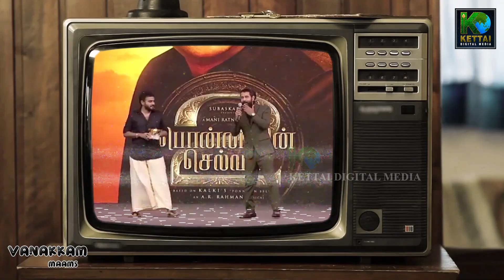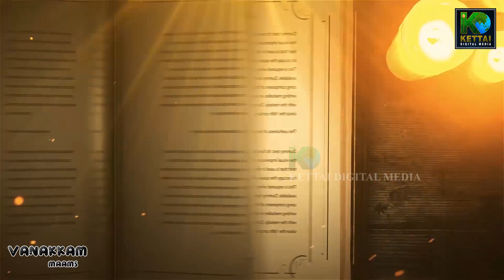ponniyinselvan Selvan : 2 Audio Launch trisha next queen VANAKKAM MAAM'S | KETTAI CHANNEL | EP 07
MANAGING DIRECTOR  : Er. S S ESAIKE GANAPATHY
 &  VJ